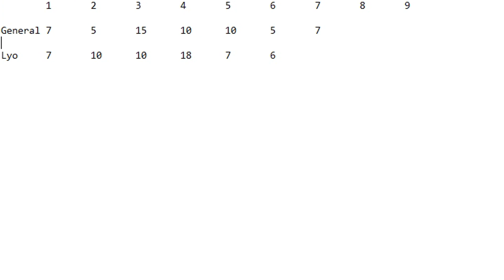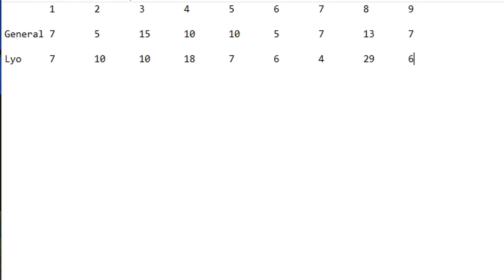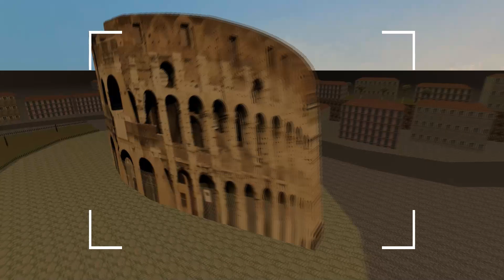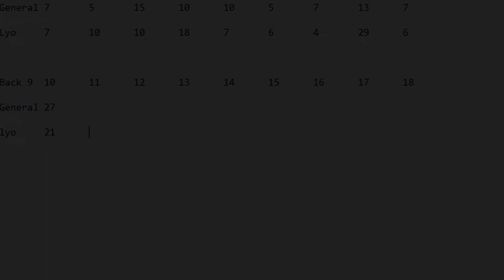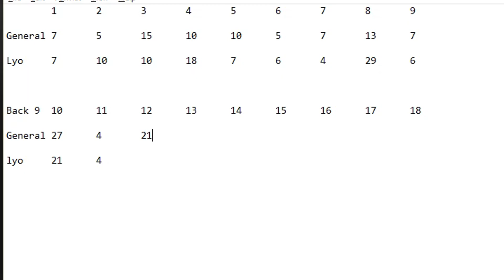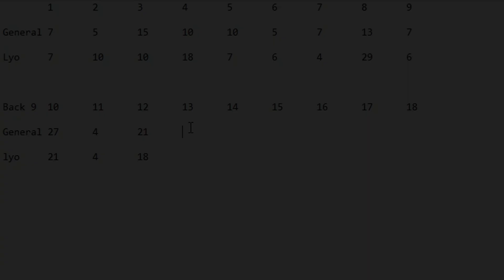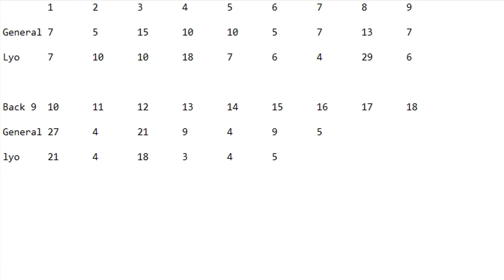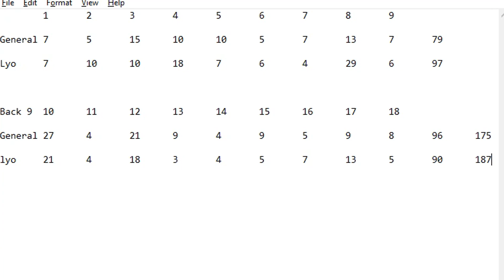Wreaking Havoc on: Hellshots Golf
A DOOM wad that's also a game of golf? What will those modders do next?

Got this one uploaded and processed a couple hours early and scheduled it to go up late on accident. Whoops